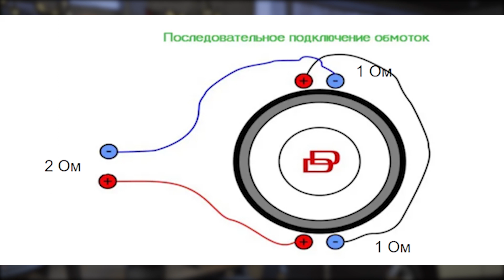КАК ВЫБРАТЬ САБ ? АКТИВНЫЙ ИЛИ ПАССИВНЫЙ ?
В данном видео мы рассказали как нужно подходить к выбору сабвуфера.

Попытались разложить всё по полочкам.

Наши контакты